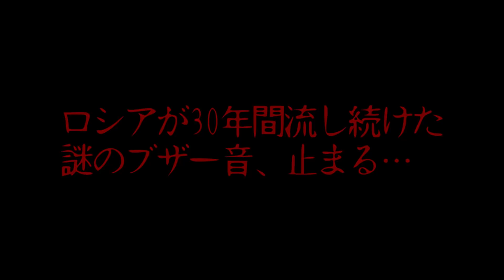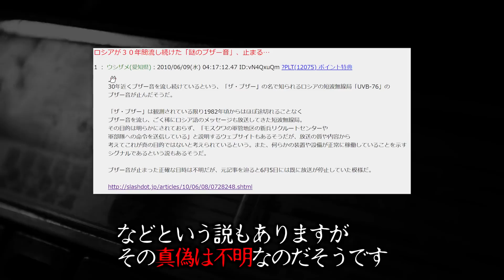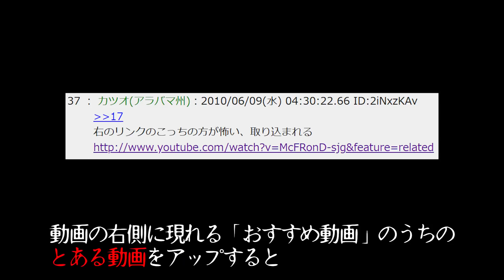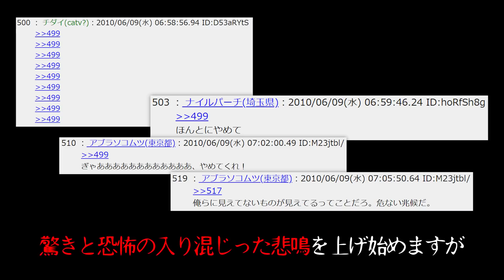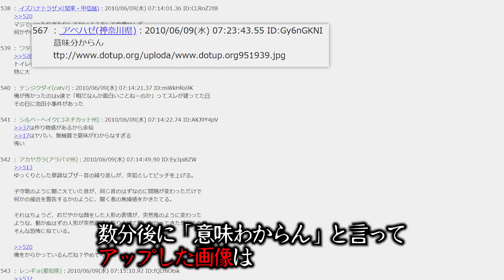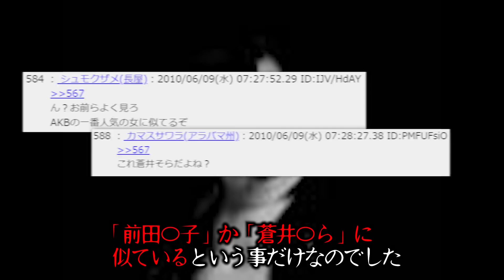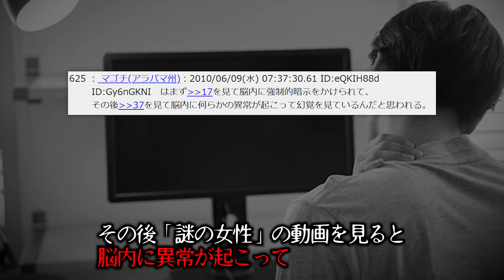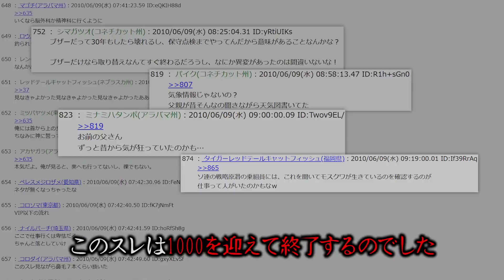2chで実際に起きた不気味すぎる事件「これ、何に見える？」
やがみです。
2チャンネルの怖いスレを解説・考察しています。
今回は2ch　をお届けします。

▼あらすじ
ロシアの無線局についてのスレがたった2ch
しかしある投稿をきっかけにこのスレは伝説のホラースレへと変貌を遂げるのでした

元スレ
ロシアが３０年間流し続けた「謎のブザー音」、止まる…

※視聴者にインターネットから生まれたホラー作品を楽しんでもらうことを目的とした教育的かつエンターテイメントコンテンツです。 ▼コラボ依頼・企業案件のご依頼などはこちらまでお願いいたします。